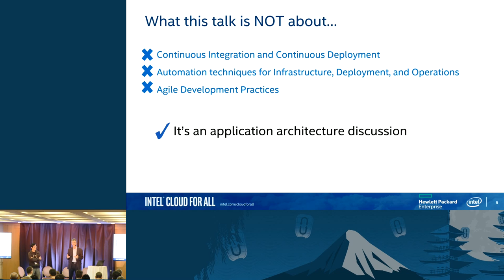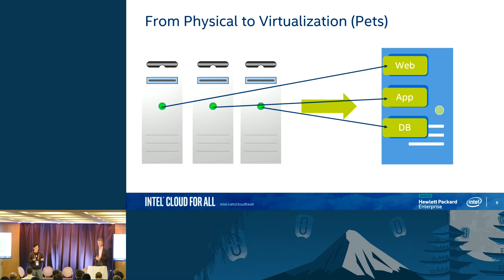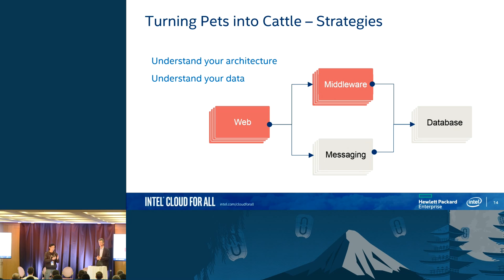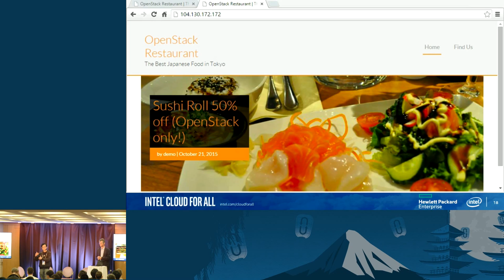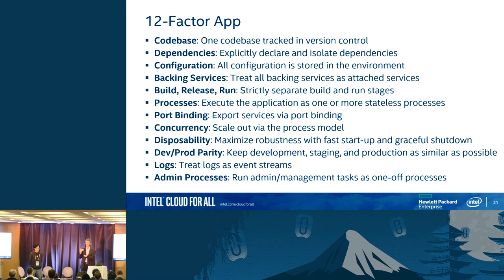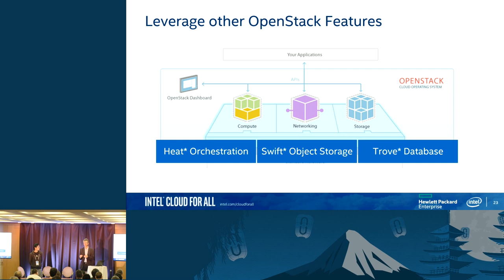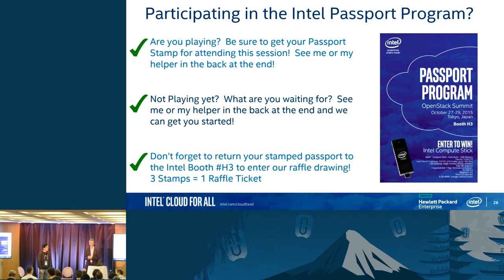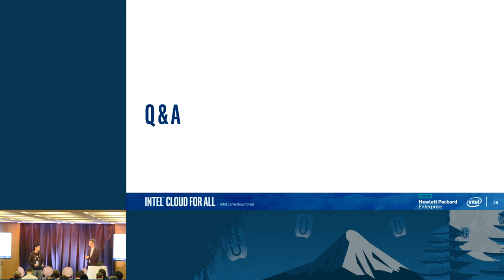Turning Pets Into Cattle: A Demonstration to Provoke Discussion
There have been lots of discussions in the cloud world about traditional 3-tier application workloads that are highly managed (i.e. Pets) and their modern web-counterpart workloads that are scalable, resilient, and fault tolerant (i.e. Cattle). But how does one migrate business critical applications from a "simple" virtualized world into a hybrid-cloud based on OpenStack?

This talk walks through moving a running web application from one such virtualized 3-tier world into an OpenStack-based clou